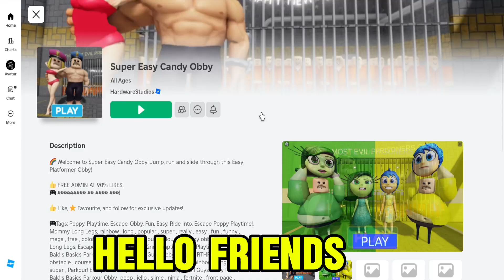Super easy candy Obby